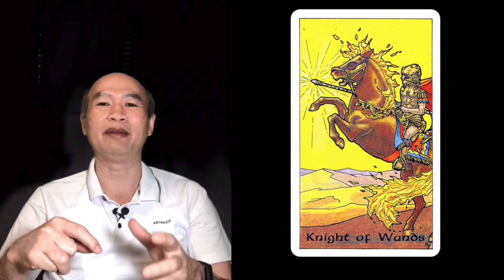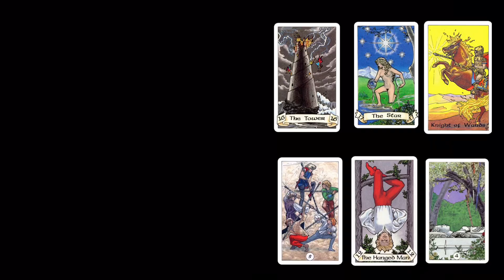✨A Grocery!!! DREAMS 🌙 Trying To TELL You ? + Your Lucky Numbers 🔮(PICK A CARD) 🔮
✨Do a powerful Chinabanchara prayer and Thai Winning Birthchart WITH ME✨

Kiatti is a Thai Astrology Expert with over 20+ years of experience and is a Western Astrologer and Uranian Astrologer also. I am a Tarot Reader. My predictions and readings are based on my knowledge both oriental and western I also have a Youtube channel where i try to make astrology simple so that everyone gets to understand it.